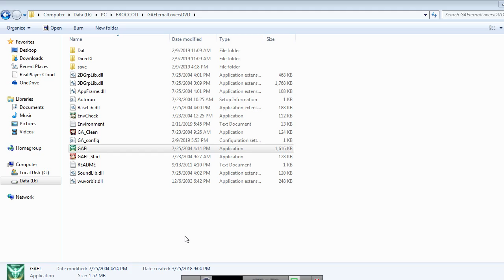GAEL ギャラクシーエンジェル エターナルラヴァーズ En Patched Forte Route Part 1 Hug of Assurance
Reuploaded since my 1st upload of this had problem with the part after the skipped movie having black graphics while the audio can be heard.

Sorry for the late upload. I was going over all my videos and am still not done with it. But decided to upload now as I found that I have quite a lot of catching up to do. I will upload more videos like the GA2 ones on this upload to see if getting a new monitor affects what I record.